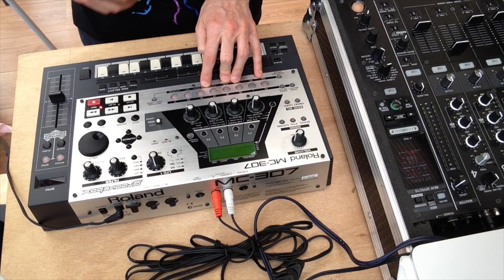Roland MC307 Live Jam 002 - Techno drum machine beat making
Techno drum machine beat making using Roland MC307 Groovebox. Live techno creation with classic tr909, tr808 samples. Connected to Pioneer DJM900 Nexus mixer. Classic drum machine techno music.

Music made spontaneously with love, rhythm and no planning, just seeing what happens

This is the classic MC307 Groovebox from Roland, included are some of the finest and classic samples from across all electronic music genres like techno, house music, electronica, deep house, tech house, hip-hop, trance and EDM. It’s a fun way to be creative and make music.